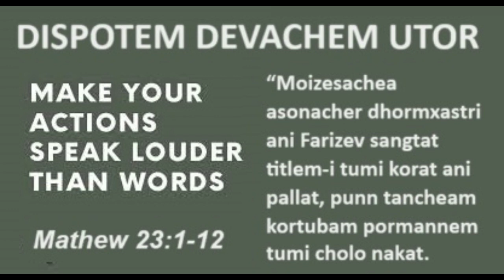DISPOTEM DEVACHEM UTOR, NOV 05 2023